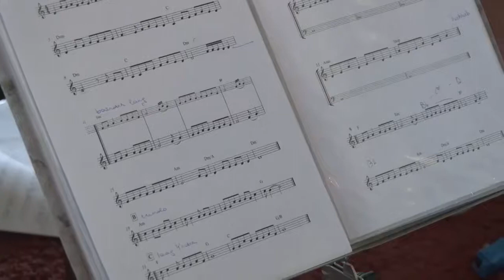18 12 2018 Belgische Strijkkwintet op bezoek in Suriname